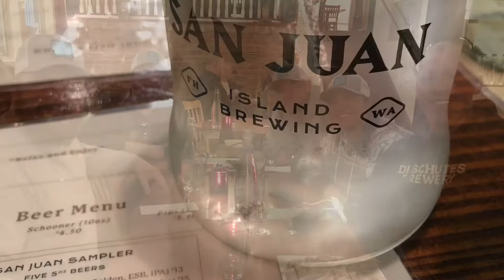Black Dog Hunting - 2019 Veterans Salmon Fishing in Friday Harbor, Washington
Black Dog Hunting joined with San Juan Island Fishing Charters to host a winter king salmon fishing trip out of Friday Harbor, Washington. Friday Harbor is located on San Juan Island just east of Seattle! Many partners joined us to make this trip an amazing success including Gerber Gear, Enterprise Rent-a-Car, Earthbox Inn and Spa, Downriggers, Cask and Schooner, and San Juan Island Brewery!